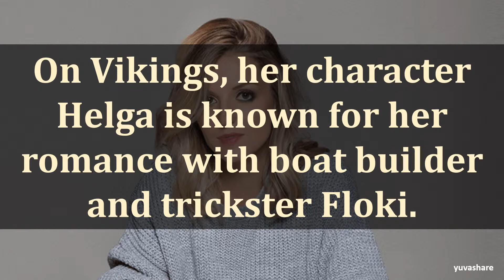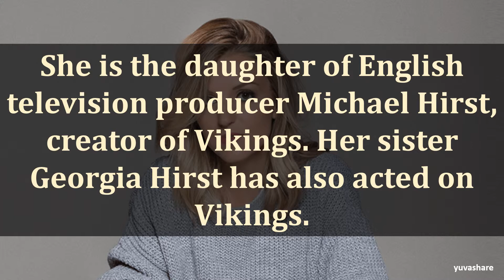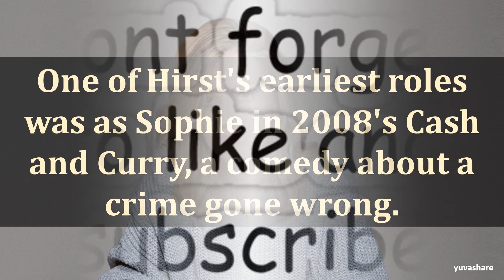BIOGRAPHY OF MAUDE HIRST